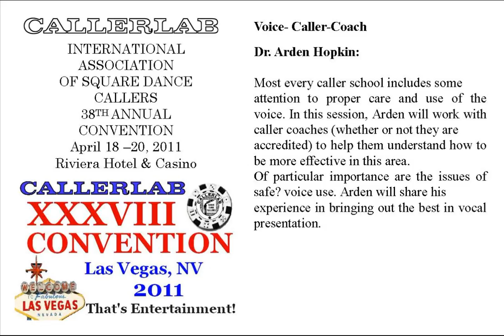2011 CALLERLAB Conv Voice - Caller Coach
2011 CALLERLAB Convention, Las Vegas, NV
Voice - Caller Coach
Dr. Arden Hopkin: Most every caller school includes some attention to proper care and use of the voice. In this session, Arden will work with caller coaches (whether or not they are accred-ited) to help them understand how to be more effective in this area. Of particular importance are the issues of ?safe? voice use. Arden will share his experience in bringing out the best in vocal presentation.